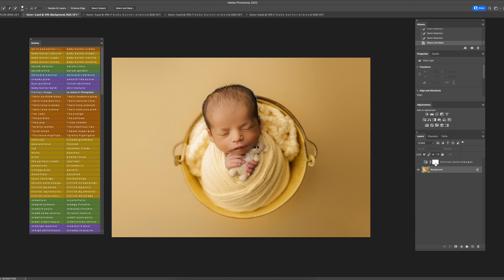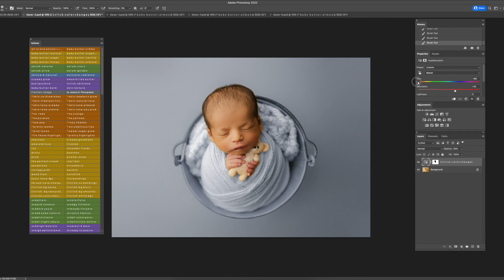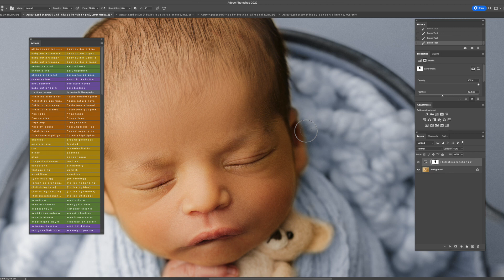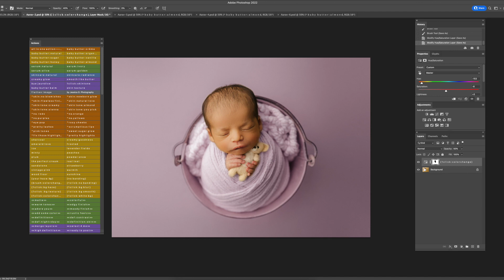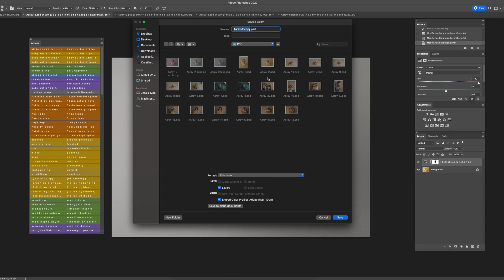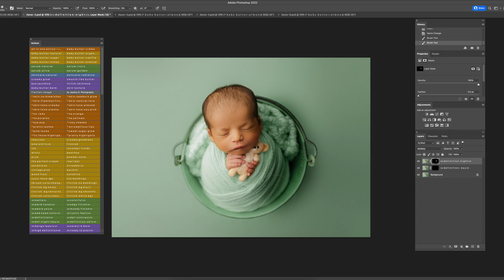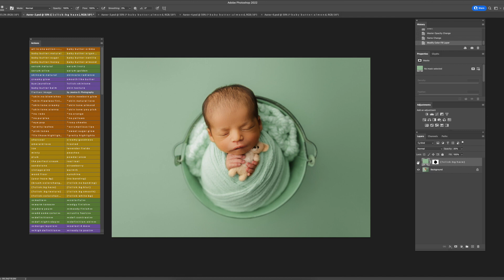Photography Lightroom & Photoshop Editing with Jessica G. Photography | Easy Background Color Change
The finishing touch Photoshop actions by Jessica G. Photography

EDITING TOOLS